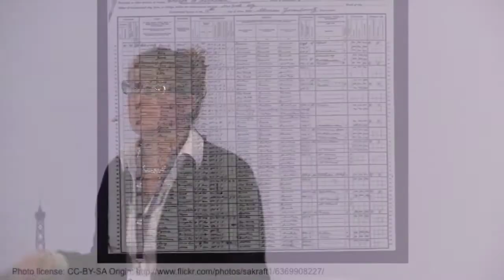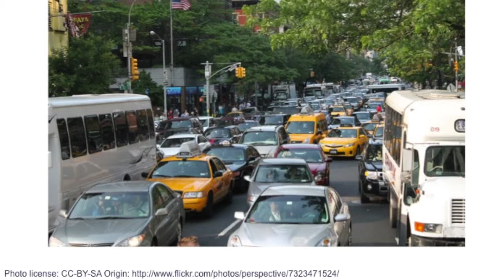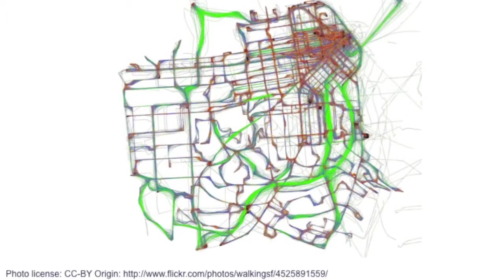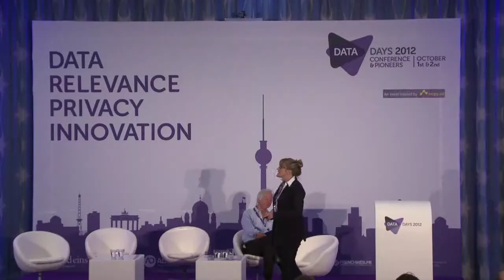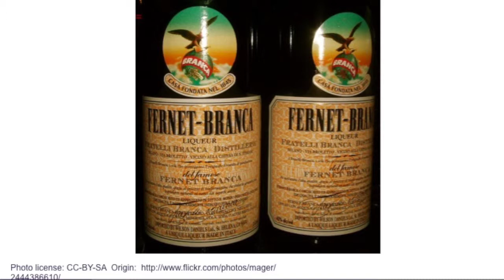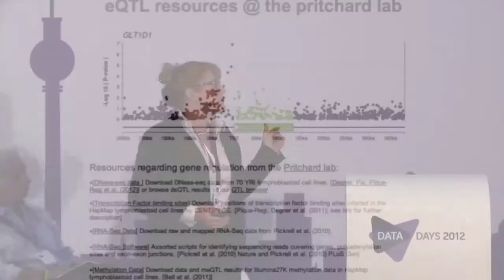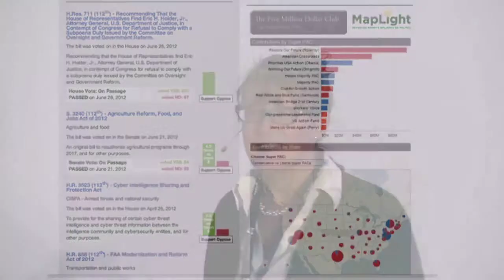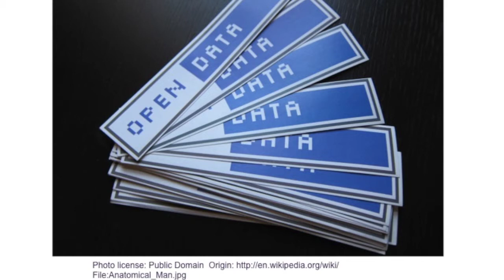Data Days 2012 - Lisa Green - Data Track Keynote, Oct 1st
"Data Track" Keynote at Data Days 2012 by Lisa Green from Common Crawl Foundation, recorded in Berlin, October 1st 2012.

About Lisa Green:

Lisa Green is the Director of the Common Crawl Foundation where she oversees the foundation's mission of building, maintaining and openly disseminating a comprehensive crawl of the web. Common Crawl's 130TB corpus of over 8 billion web pages enables innovation in education, research, and business.

Prior to Common Crawl, she was the Chief of Staff at Creative Commons. Lisa holds a PhD in physical chemistry from the University of California Berkeley, lives in San Francisco, and is passionate about open systems and big data.

About Data Days:

Data Days 2012 presents the subject of data from a unique holistic perspective. International experts will highlight different aspects of data from privacy, relevance and innovation during the Data Conference. The Data Pioneers Competition is the perfect ground for new, cutting-edge data ideas & business models.